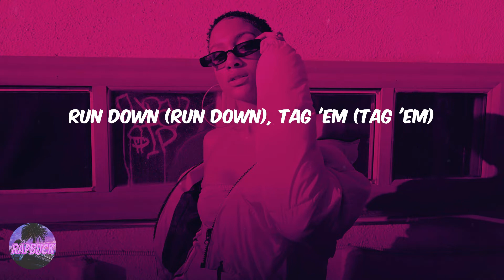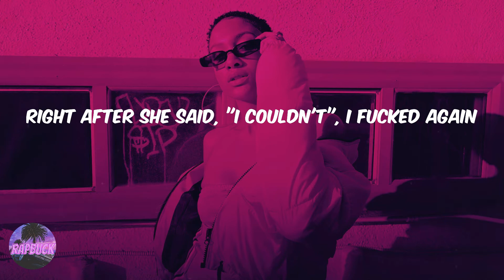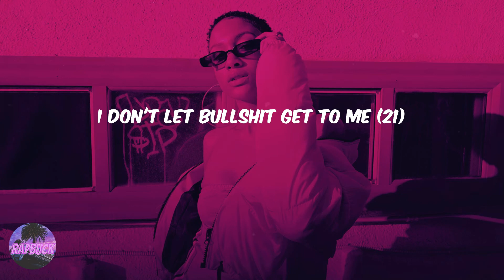Pop Smoke - Bout A Million (feat. 42 Dugg & 21 Savage) (lyrics)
Lyrics Bout A Million (feat. 42 Dugg & 21 Savage) - Pop Smoke:
The cheapest ring on my body cost a hunnid (yeah)
I got 'bout a million worth in jewels
Look, I made a quarter up in London (yeah)
Then I bought twenty chops for the hood
Look
Run down (run down), tag 'em (tag 'em)
I give 'em twenty if he catch 'em (catch 'em)
.44 (.44), blast him (blast him)
Hit 'em up, then I'm dancin' (baow)
I'm poppin' (poppin'), I'm flashy (flashy)
The bitches love me 'cause I'm catchy, yeah (catchy)
Bad bitch (bad bitch), sassy (sassy)
She got that fire like a dragon (dragon)
Look, big body, wagon (huh)
I remember I ain't have it (huh)
Twenty-one, I'm a savage (I'ma a savage)
I got twenty-one in the carats (carats)
Throwin' bullets (bullets)
Throwin' bullets like I'm Madden (huh)
Leave that nigga in a casket
For all my niggas, for all my niggas baow, bitch
Blitz, Crips, fast, drop, rest the blocks
We still steppin', we still stretch shit
What's on me? A FN, a FN, a F&N
Took my bitch up out the Taurus, put her in a Benz
That bitch there ain't worth a quarter, I fuck with tens
Right after she said, "I couldn't", I fucked again
Earrings on me look like boogers, bitch, I'm worth some M's
21, bang, do whatever for the gang (on God)
Nudy gon' pop out with that stick and I know that he won't say a name (shh)
Buddy got put in a box, he came to the wrong hood lookin' for fame (pussy)
Ain't no secret, big 4L, them fuckboys know what I claim (pussy)
Richard Mille, cost a lot it show, but (21)
Four-five, make you do the hold up (21)
Pop smoke, gun smoke, same thang (same thang)
I'm on the slops, eatin' cold cuts (cut)
Say you got a body, nigga, so what? (21)
Terrorize shit, we got a whole bunch (bitch)
None of my opps ain't on nothin' (pussy)
You broke ass bitches got one gun (21, 21)
She get so wet and she slippery (slippery)
She screamin' and yellin', "Put dick in me" (21)
Most of these jewelers is sick of me (21)
Savage spend money ridiculously (on God)
I ain't with all of the bickery (straight up)
They disappear, I know trickery (straight up)
He made a diss and it tickle me (on God)
I don't let bullshit get to me (21)
Switches on the Glocks, rest in piss to all my opps (21)
We treat beef like albums, nigga, all that shit get dropped (on God)
I ain't got no brain, I spent your budget on my watch (pussy, 21)
Look, I made a quarter up in London (yeah) (made a quarter)
Then I bought twenty chops for the hood (on God)